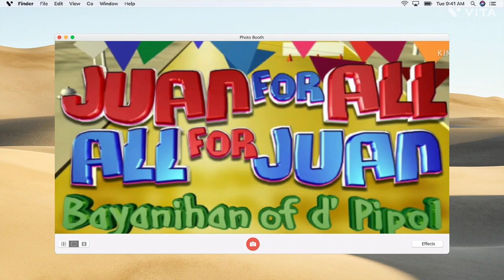Juan For All All For Juan Song (Original) WITH BEGINNING (VITA) PHOTOBOOTH 1 EFFECT